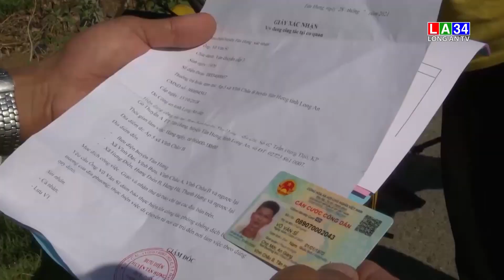Sở GTVT hướng dẫn hoạt động vận tải hàng hóa trên địa bàn tỉnh I LONG AN TV